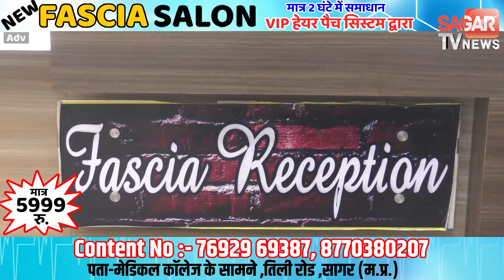MP में शुरू होगा प्री-मानसून का दौर, अगले 4 दिनों में तेज आंधी तूफान के साथ दिखने लगेगा असर